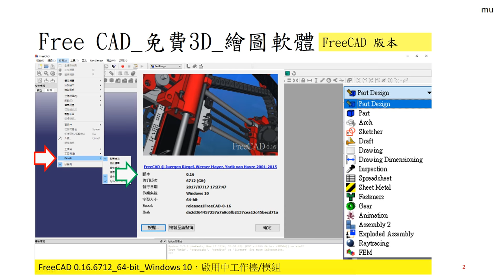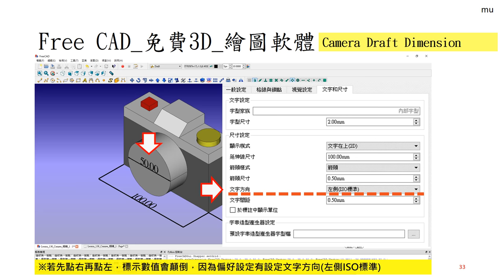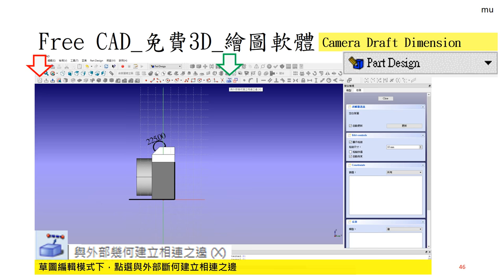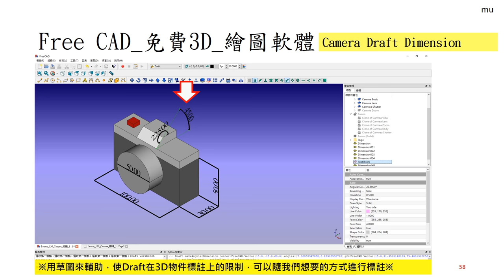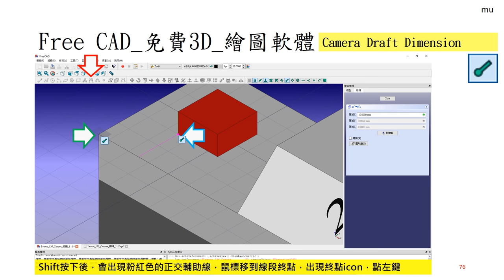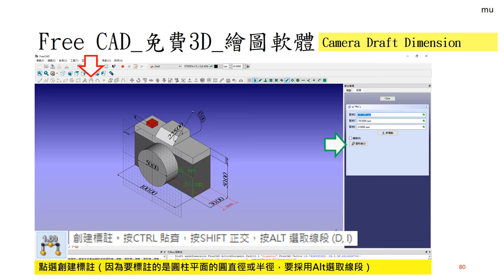Free CAD 中文教學_Lesson137_新手練習037_Camera Draft Dimension_相機底圖標註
FreeCAD Lesson137
新手練習37
Camera Draft Dimension
(相機標註)